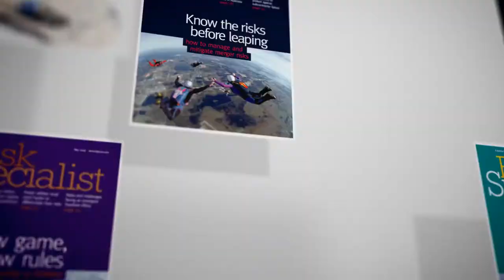The revolution of risk and insurance in aerospace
From automated passenger drones to space tourism, risk and insurance in the aerospace sector is set to undergo a major revolution in the coming decades. See the latest video from Peter Elson, CEO of Aerospace at JLT Specialty for what these changes mean for the sector.

This video is for the benefit of clients and prospective clients of companies of the JLT group of companies (“JLT”). If you intend to take any action or make any decision on the basis of the content of this video, you should first seek specific professional advice.